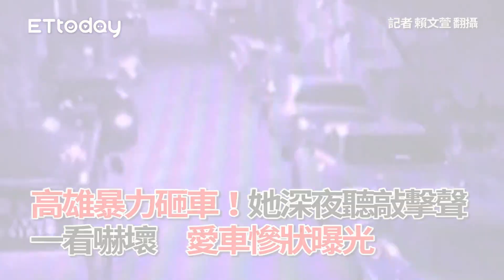高雄暴力砸車！她深夜聽敲擊聲一看嚇壞 愛車慘狀曝光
記者 賴文萱 翻攝
翻攝 臉書 鳳山人在地大小事